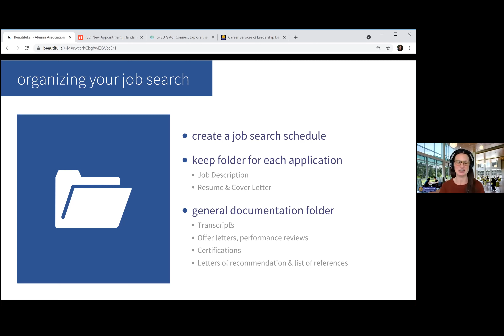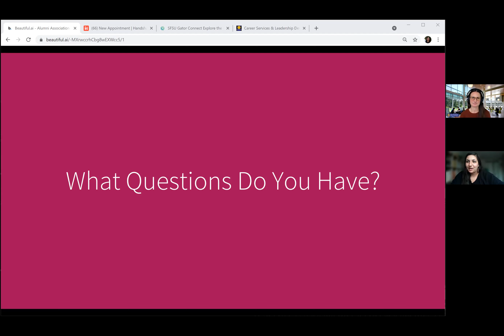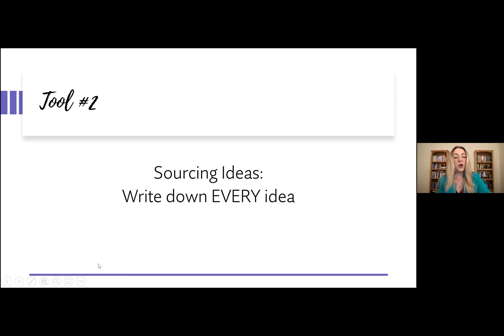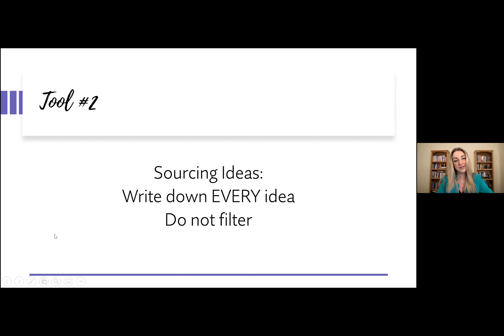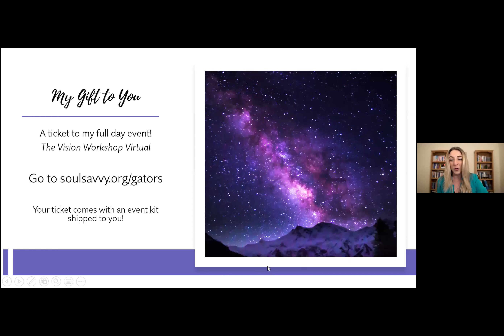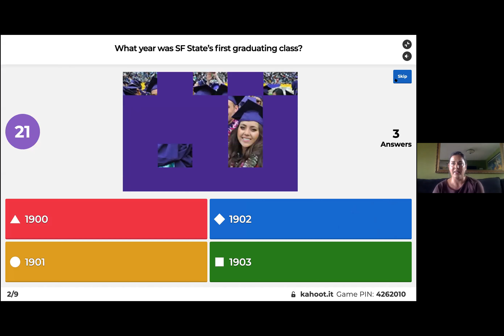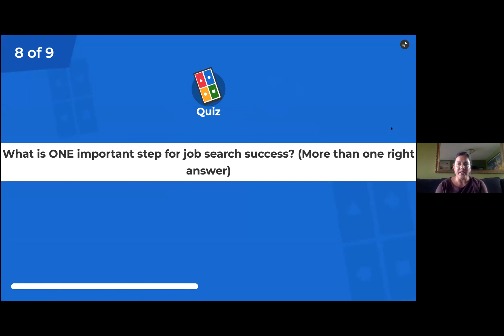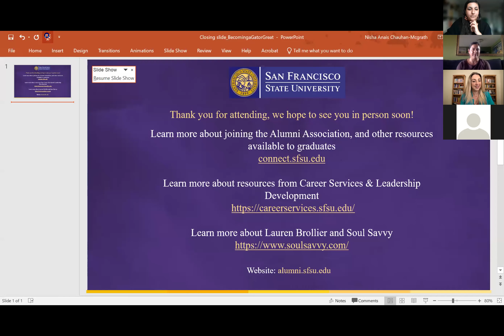Becoming a Gator Great - Your Path to Post Graduate Success